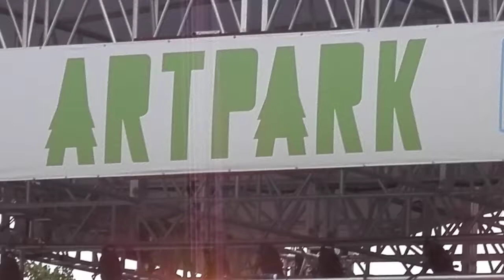'The Godmother Of Soul' Legendary Patti LaBelle - "Love, Need And Want You" (LIVE) @ ArtPark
450 South 4th Street, Lewiston, NY
Tuesday June 21, 2022 at 6:30p
Special guest: RiShon Odel Band
*Patti Labelle*